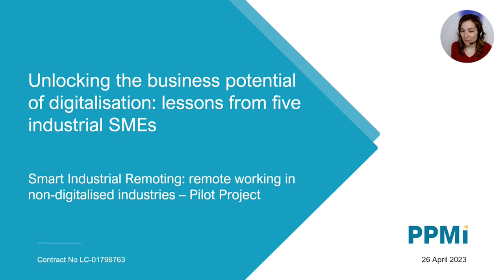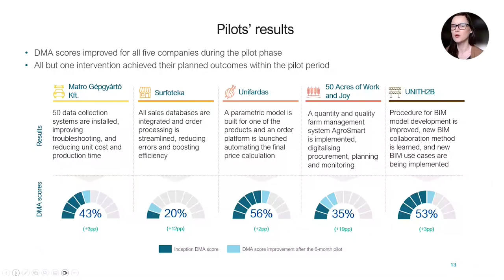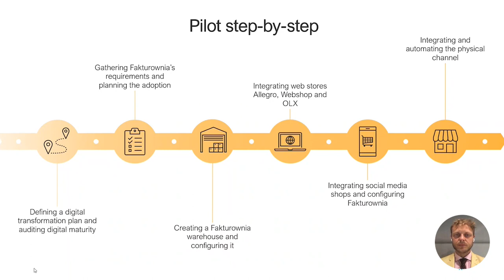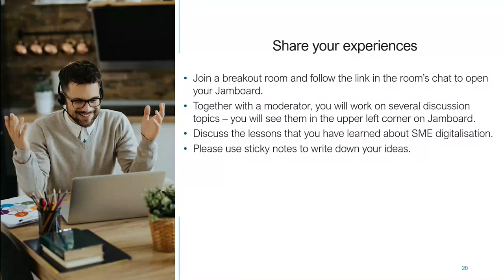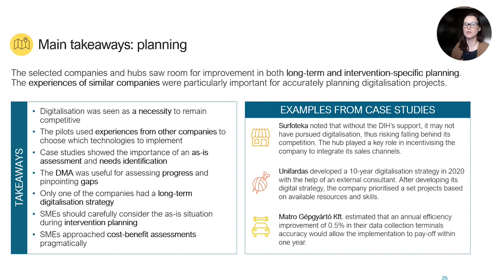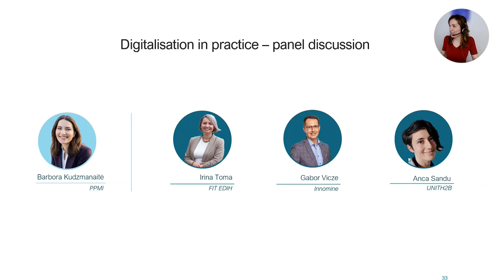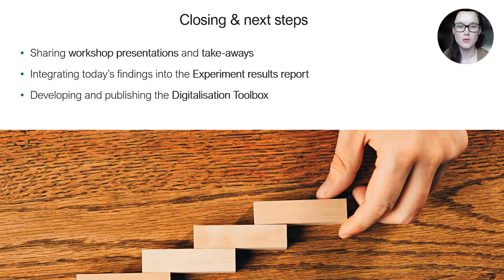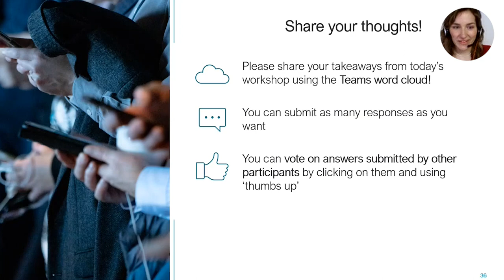Unlocking the Business Potential of Digitalisation: Lessons from Five Industrial SMEs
Recording of a workshop on Unlocking the business potential of digitalisation: lessons from five industrial SMEs, which took place on 26 April, 2023.

Use the time stamps below to navigate through the workshop agenda:

00:00:00 - Introduction
00:04:44 - Presentation of five digitalisation pilots
00:25:02 - Hub and SME collaboration: recipe for successful digitalisation
01:05:02 - Share your experiences: overcoming digitalisation barriers
01:12:53 - SME digitalisation: from theory to practice
01:31:59 - SME digitalisation journeys – panel discussion
2:13:30 - Closing remarks

Workshop speakers, in order of appearance, included:

🔘 Barbora Kudzmanaitė, PPMI
🔘 Heidi Cigan, European Commission
🔘 Rūta Gabalina, PPMI
🔘 Przemyslaw Kowalski, DIH4EU
🔘 Roman Budzinski, Surfoteka
🔘 Egidijus Barcevičius, PPMI
🔘 Slobodan Golušin, PPMI
🔘 Irina Toma, FIT EDIH
🔘 Gabor Vicze, Innomine
🔘 Anca Sandu, UNITH2B

The workshop was organised in the context of a Smart Industrial Remoting study: remote working in non-digitalised industries. The study is carried out by PPMI for the European Commission.